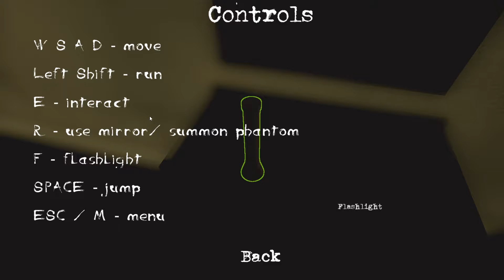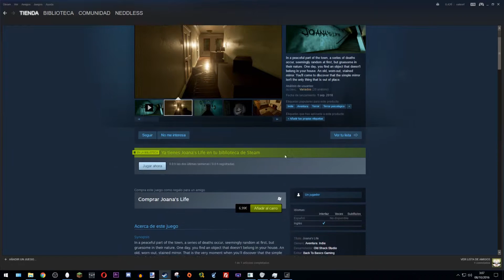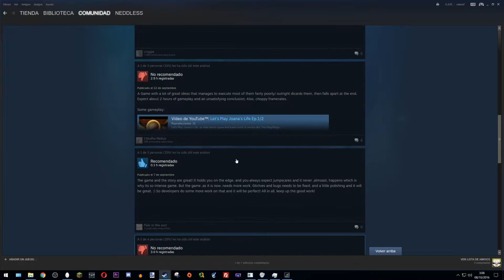Jugando A ► Joana's Life